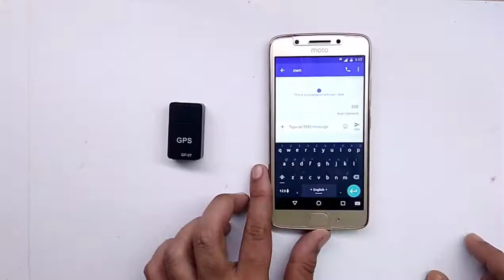GPS for saling RS.318- 560